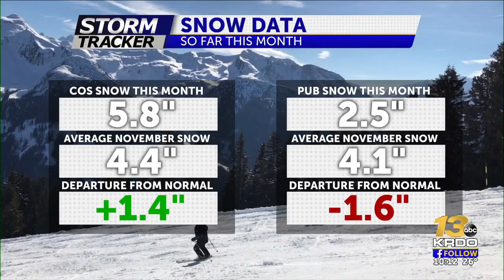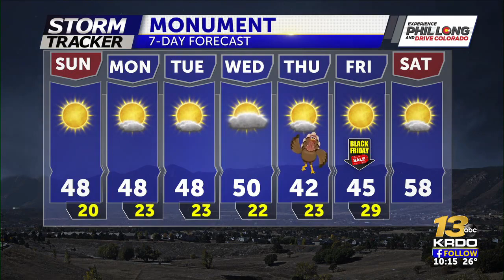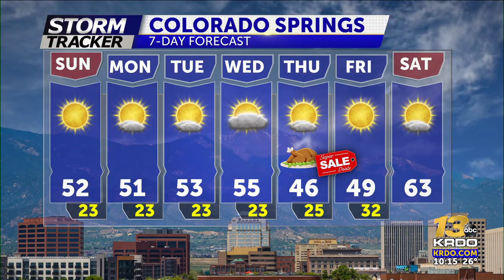Temperatures Warming Up!